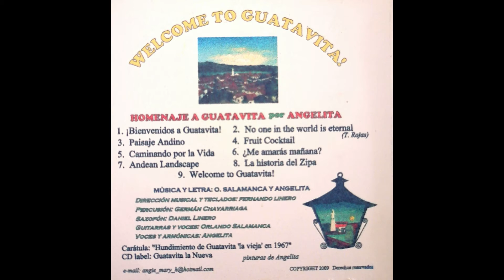Paisaje Andino- Angelita (2009)